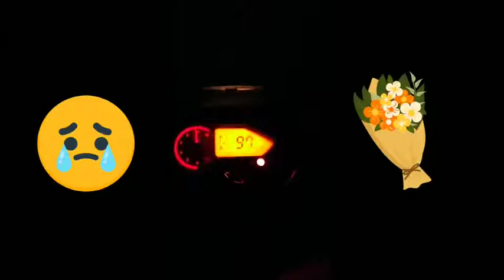|| Hoteo pare ei deka sesh dekha || A terrible ride with my friends 90-105 kmpl ||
hi friends
I am Santanu

About this video:

A night riding with friends

Thank You_